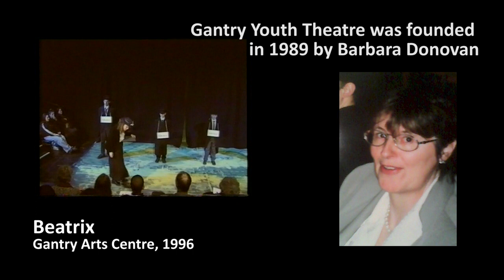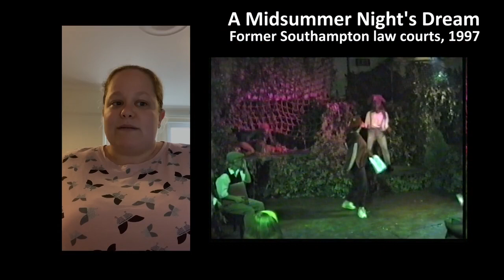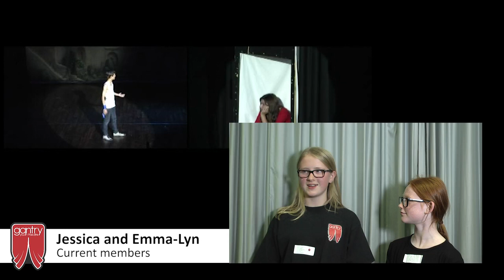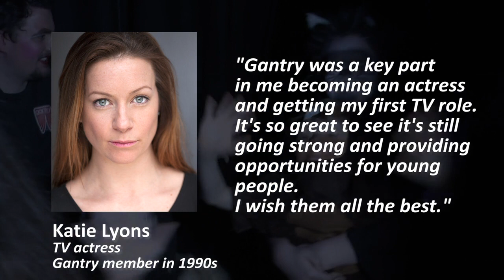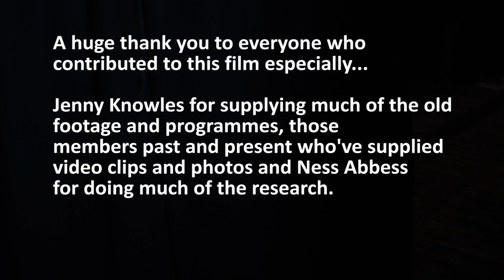Celebrating 30 years of Gantry Youth Theatre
Gantry turned 30 years old this year (2019)! Here is a compilation of clips from past and present and a look back over all things Gantry!